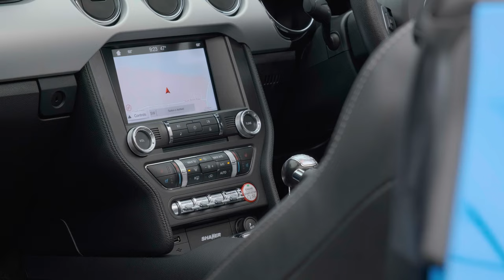Ford Mustang Convertible